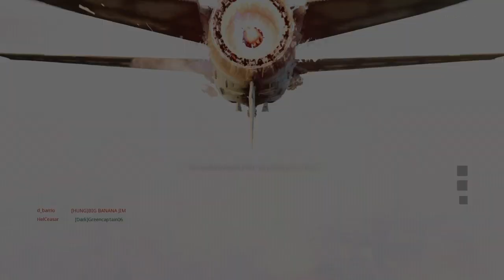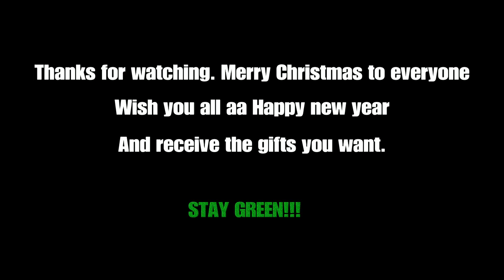Call of Duty: Black ops Cold war, Multiplayer HC Free For All. Part 2